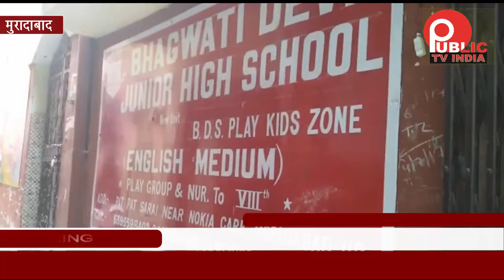शिखा गुत्पा ने स्कूल को दिया तोहफा